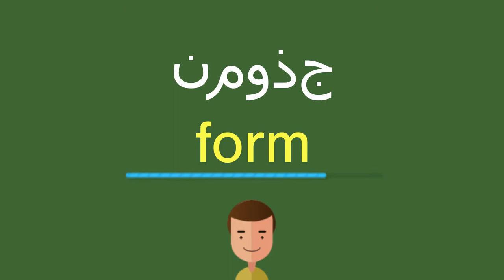كيف أقول نموذج باللّغة الإنجليزيّة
كيف أقول بشكل صحيح نموذج باللّغة الإنجليزيّة؟
ما هي التّرجمة الصّحيحة لكلمة نموذج من العربيّة إلى الإنجليزيّة؟
كيف تكتب بشكل صحيح كلمة form?

شكرا جزيلا!